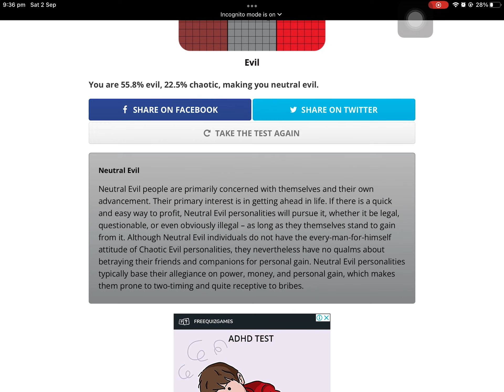Here is somethings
My mother has said I’m chaotic neutral